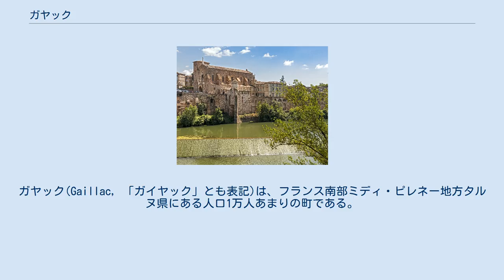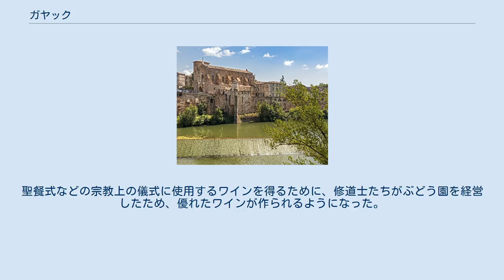ガヤック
ガヤック(Gaillac, 「ガイヤック」とも表記)は、フランス南部ミディ・ピレネー地方タルヌ県にある人口1万人あまりの町である。
ローマ時代からワインの醸造が行われ、千年以上も市場町として栄えている歴史のある町で、タルヌ県北西部の商業と文化の中心都市で、県内で生産されるAOCワイン「ガヤック」の生産・流通拠点になっている。
 この地方の中心都市トゥールーズから北東へ約50km行ったところにある。
タルヌ川を下って行くと、ガロンヌ川・ジロンド川となり、大西洋側に出ることができる。
 ラグビーチームUAガヤックがある。
 この地区のワインの歴史は、プロヴァンスやラングドック・ルシヨン地方に次いで古いと言われている。
ローマ人はタルヌ川を下って、地中海沿岸で作られたワインを大西洋側の地域または北部ヨーロッパに運搬していたが、ぶどうの苗が持ち込まれ、次第にこの地方でも栽培されるようになった。
丘陵地帯からはローマ時代の土器が発掘されている。
 ガヤックは中世には、ベネディクト派の修道院を中心に発展した。
聖餐式などの宗教上の儀式に使用するワインを得るために、修道士たちがぶどう園を経営したため、優れたワインが作られるようになった。